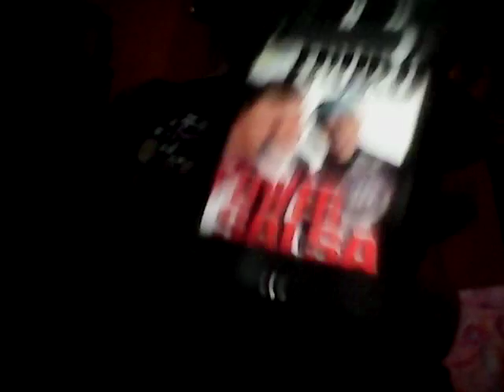El preso MV Part 6 Finall